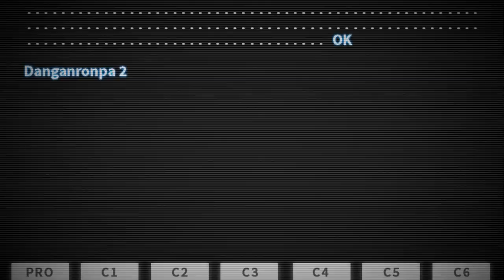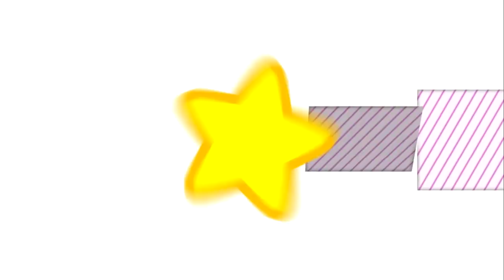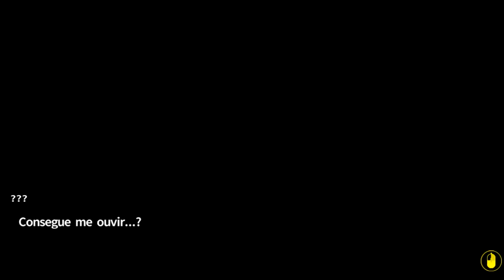Danganronpa 2 - Episódio 1: Super Viagem Escolar! [Legendado PT-BR]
Após uma longa espera, Danganronpa 2: Goodbye Despair chega ao canal com tudo!! Dessa vez começamos o jogo da morte em uma ilha deserta, conhecendo os novos 16 estudantes e uma coelha muito "amigável," chamada Usami. O que será que nos aguarda nessa Super Viagem Escolar?